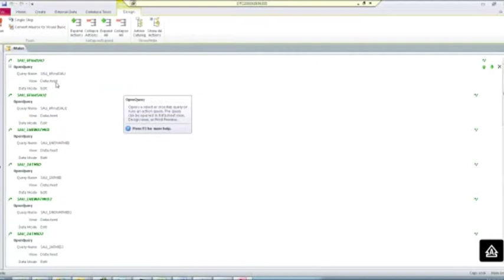Access 2010 Macros - Making A Condition False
This video describes how to make a record in an Access 2010 macro false. Access 2010 doesn't have the conditions field like 2007 does. This is the work around.